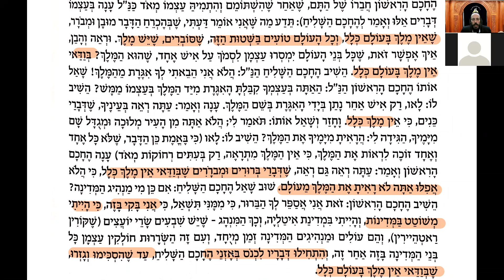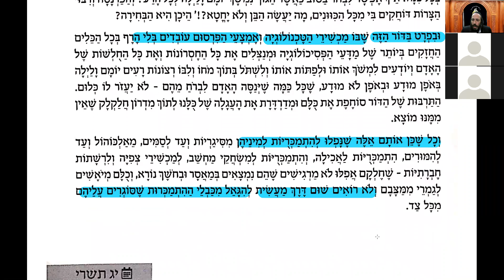Hok Ha-Emouna 12 Tichri